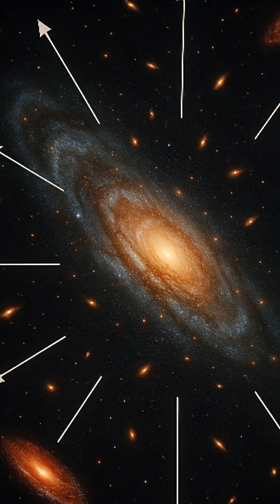What If Space Never Stops Expanding? The Terrifying Truth About Our Universe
Discover the astonishing truth behind the expanding universe. Learn how Hubble’s redshift, dark energy, and space-time stretching could lead to a chilling Big Freeze or a catastrophic Big Rip. This video unveils the science and mystery of our universe’s fate in a visually stunning journey.